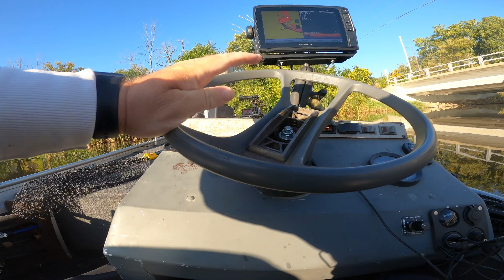Tichigan Lake Fishing - October Tournament Practice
I put in a long day on Tichigan lake for a very small club tournament.  Had a fun day of fishing.  My last weekend of frog fishing for 2022.  I had a hard time finding the smallmouth that I was looking for, but found a decent largemouth bite.